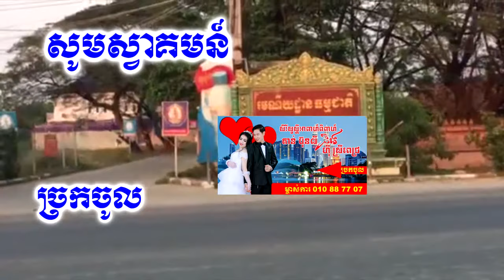Map to Kien Svn Kauk Nature Resort ផែនទីឆ្ពោះទៅកាន់ទីកម្សាន្តធម្មជាតិរម្មណីយដ្ឋាន កៀនស្វាយក្រៅ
Map to Kien Svn Kauk Nature Resort

ផែនទីឆ្ពោះទៅកាន់អាពាហ៍ពិពាហ៍បណ្ឌិតតាន់ប៊ុនលីនិងកូនស្រីហ៊ីស្រីពេជ្រ ឬ ទីកម្សាន្តធម្មជាតិរម្មណីយដ្ឋាន កៀនស្វាយក្រៅ